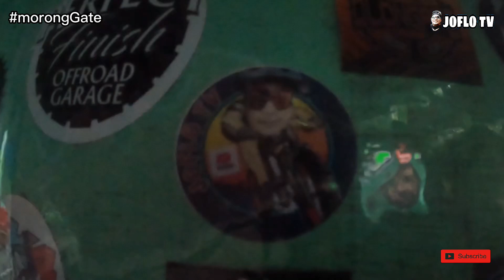SBMA OLONGAPO CITY,PASYAL RIDE SA MORONG GATE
short chill ride ng tropang scc sa morong gate